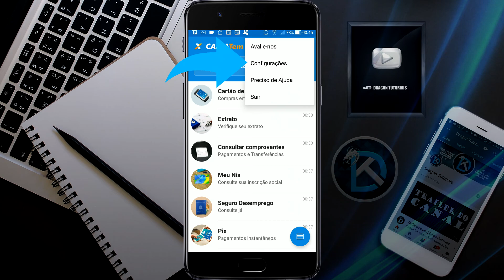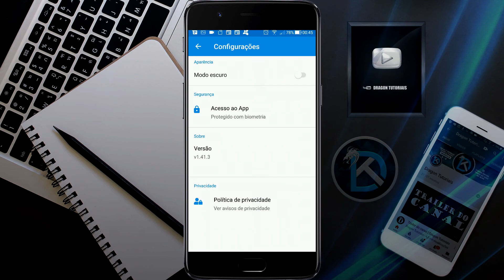Como colocar o modo escuro no CAIXA TEM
Se você usa o CAIXA TEM, provavelmente deseja mudar de vez em quando, por isso hoje mostro como colocar o modo escuro no CAIXA TEM passo a passo.